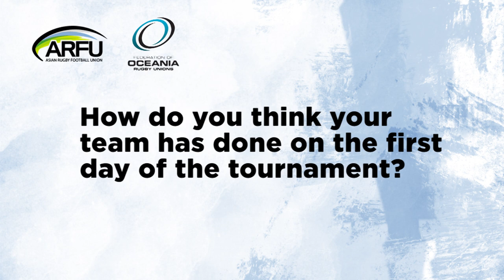APWS | Peter Fatialofa, Coach of Samoa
Interview with Peter Fatialofa on his team's performance and women's sevens in Samoa at the Asia Pacific Women's Sevens 2013